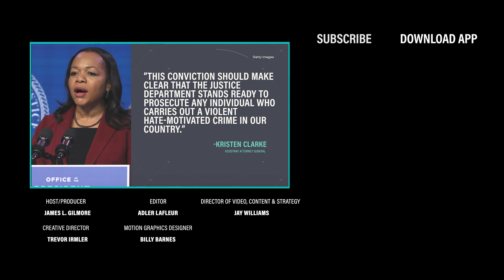Georgia Convenient Store Shooter Pleads Guilty for Hate Crime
Larry Edward Foxworth pleaded guilty to shooting a convenient store in Georgia, aiming to murder its Black and Middle Eastern patrons.